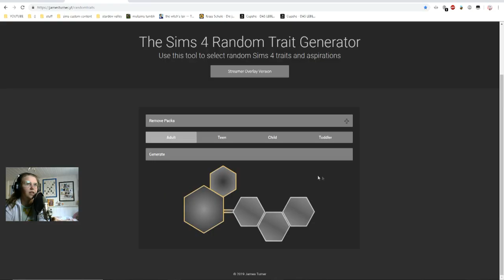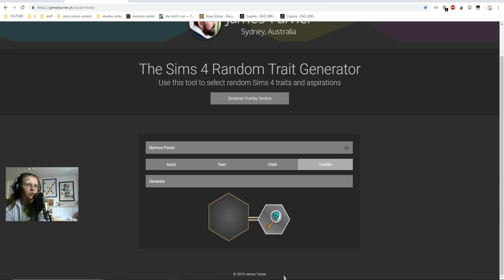ALLES GEHT DRUNTER UND DRÜBER!! 👶🏻 | Sims 4 100 Baby Challenge #03